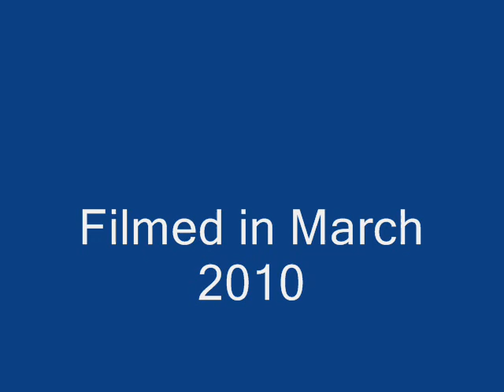"Compounds: A Science Lesson"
5th Graders Discuss Compounds.